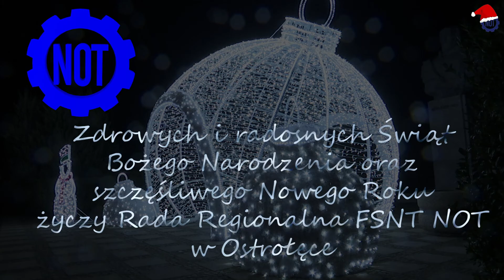Życzenia Świąteczne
Muzyka:
śpiewają Sylwia Banasik, Zuzanna Gierczycka, Kuba Jurzyk (solo), Bartłomiej Kozielski, Jarek Kozielski, Natalia Piotrowska, Sylwia Przetak (solo), Karolina Warchoł i Adrian Wiśniewskiskrzypce: Magdalena Laskowska, wiolonczela: Beata Cholewa, instrumenty perkusyjne: Alicja Mazurekaranżacja muzyczna: Marcin Kuczewskireżyseria, realizacja i edycja nagrań: Bartłomiej Kozielski - Studio Accantusmiks i mastering: Bartłomiej Kozielski, Marcin Kuczewskisł. Franciszek Karpiński, autor muzyki nieznany©: Stowarzyszenie Wikimedia Polska.